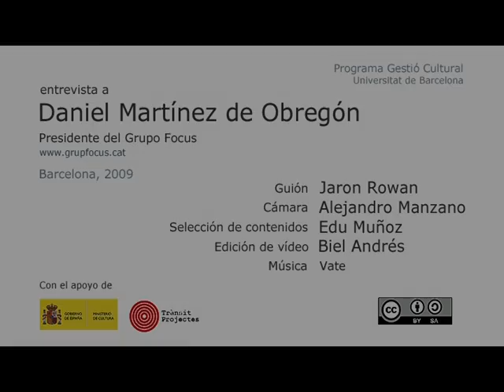GRUPO FOCUS / Daniel Martínez de Obregón - Servicios integrales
Entrevista a Daniel Martínez de Obregon , presidente del Grupo Focus, empresa líder en la creación y producción teatral.